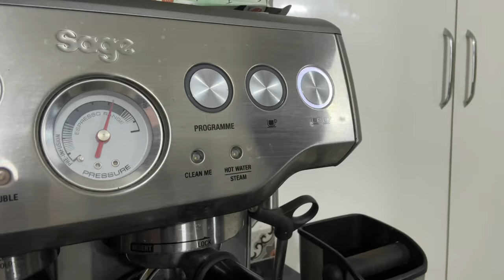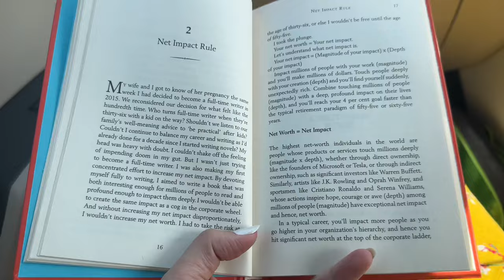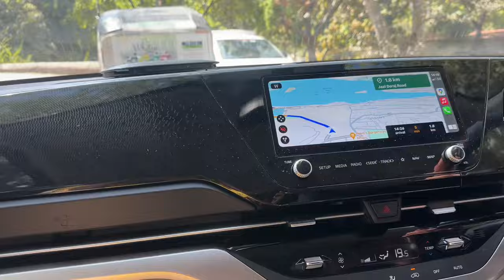Surprising 8-Hour Road Trip to Rajasthan! | Foreigner Testing New Car in India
In today's vlog, I am taking you on a road trip from Indore to Udaipur. We took off early in the morning to beat the traffic and still drove for over 7 hours. we also crossed several tolls, did you guess how many?

Want to win a car? Enter the giveaway now- but hurry- it ends on the 31st March 24. And share it as much as possible to get to 1M views:

Enjoy the vlog, thank you!